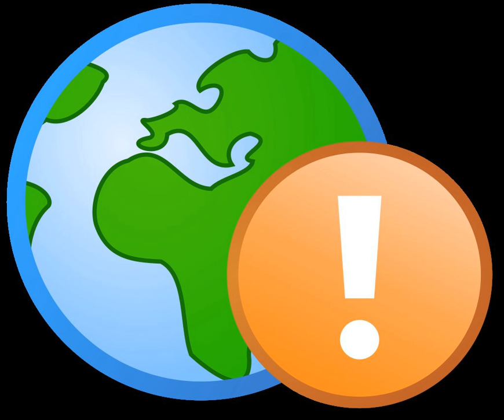Animal Sciences | Wikipedia audio article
00:00:52 1 Education
00:01:40 1.1 Bachelor degree
00:02:34 1.1.1 Pre-veterinary emphasis
00:03:16 1.2 Graduate studies
00:04:19 2 Universities offering animal science
00:04:30 2.1 Bangladesh
00:04:51 2.2 Denmark
00:05:04 2.3 Indonesia
00:05:17 2.4 Ireland
00:05:33 2.5 Iran
00:06:15 2.6 Tanzania
00:06:29 2.7 United States
00:07:12 3 See also

- Socrates

SUMMARY
Animal science (also animal bioscience) is described as "studying the biology of animals that are under the control of humankind". It can also be described as the production and management of farm animals. Historically, the degree was called animal husbandry and the animals studied were livestock species, like cattle, sheep, pigs,  poultry, and horses. Today, courses available now look at a far broader area to include companion animals like dogs and cats, and many exotic species. Degrees in Animal Science are offered at a number of colleges and universities. Typically, the Animal Science curriculum not only provides a strong science background, but also hands-on experience working with animals on campus-based farms.